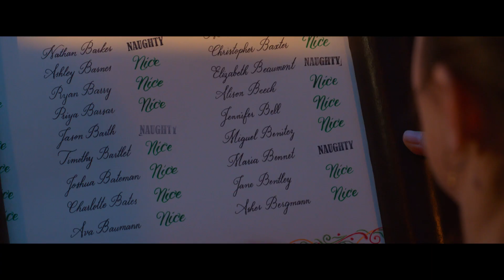Noelle | Trailer Oficial Legendado | Disney+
Noelle, um filme Original com Anna Kendrick, Bill Hader e Billy Eichner. Assista agora. Só no DisneyPlus. 🎅